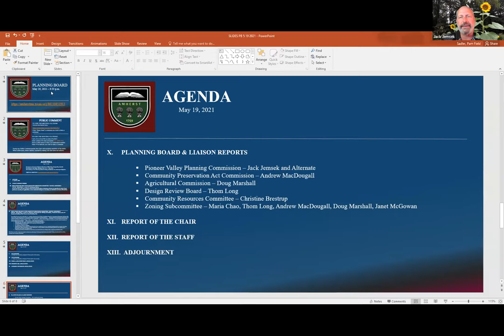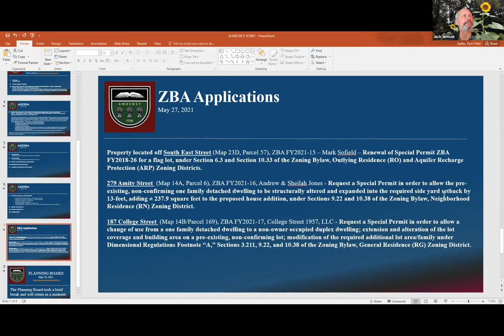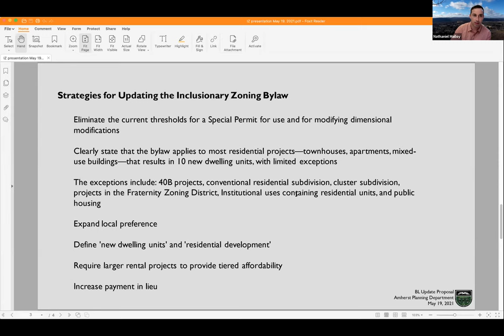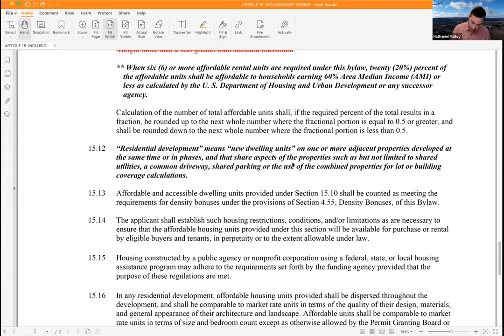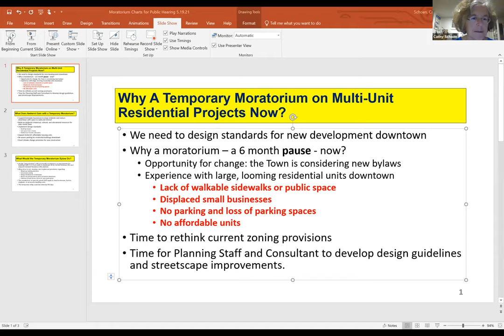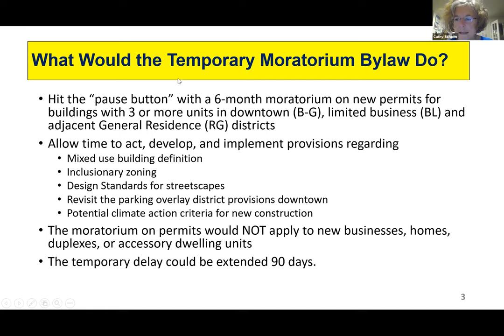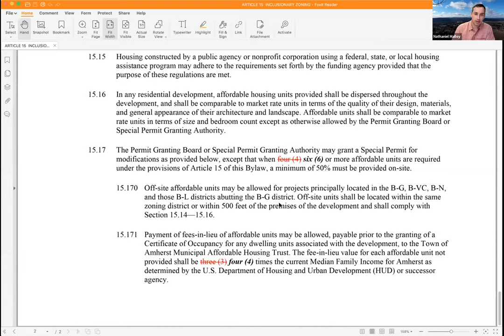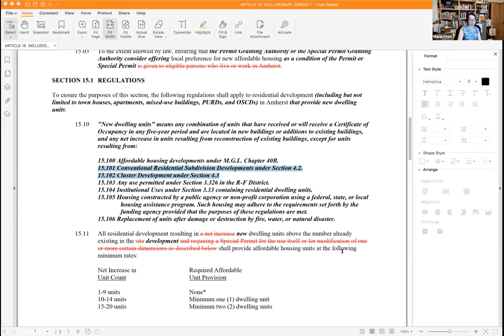Planning Board and CRC May 19, 2021